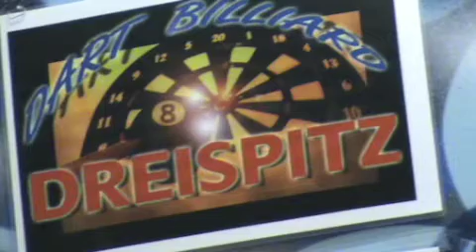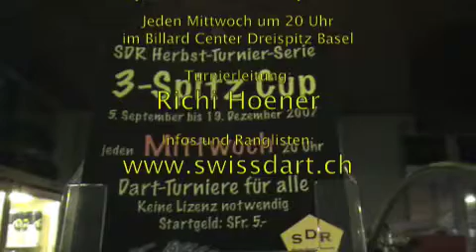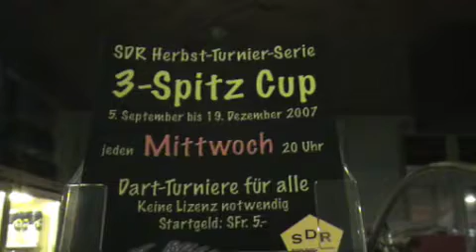3-Spitz SDR Cup 2007 Basel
Impressionen vom SDR Dart Qualifikationsturnier im Oktober 2007 im Billard Center Dreispitz in Basel. Jeden Mittwoch treffen sich Darter und Darterinnen beim 3-Spitz SDR (Swiss Dart Ranking) Cup.